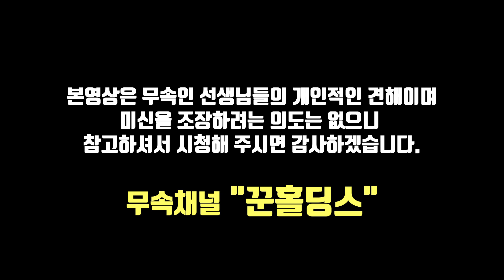[신통방통21탄]⭕"이찬원" 트롯가수 블라인드사주풀이⭕목소리 신동💦교통사고 조심🔷영종도 정안신당🔷상담문의 : 010-8274-7974🔷